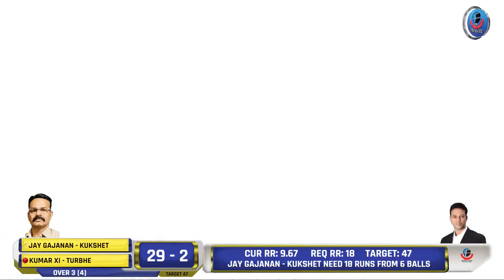TURBHE vs KUKSHET | कै.मंगल स्मृती चषक - २०२३ | सारसोळे (नवी मुंबई)